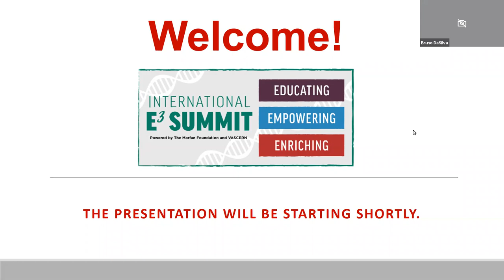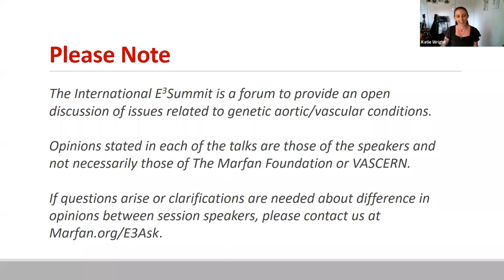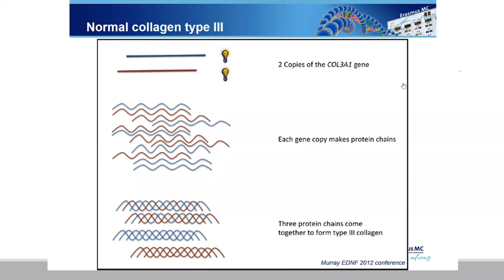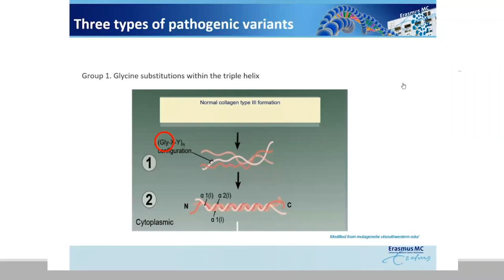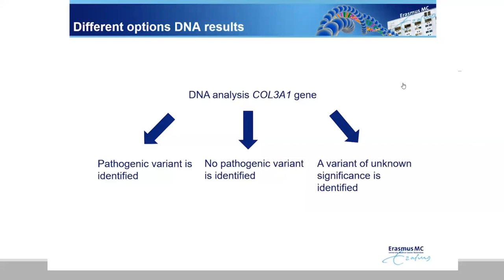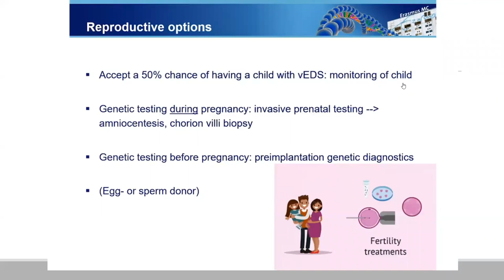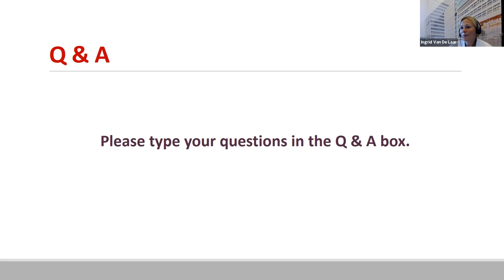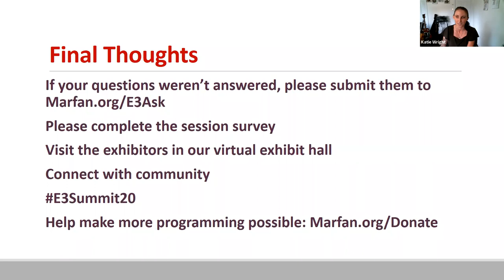Genetics of VEDS (September 1, 2020) E3 Summit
Presented by Ingrid Van De Laar, MD, Erasmus MC.

Medical questions can be submitted to Marfan.org/Ask.

The VEDS Movement is a division of The Marfan Foundation.